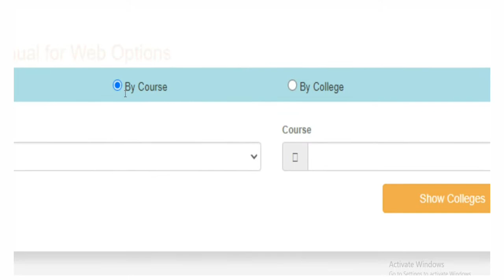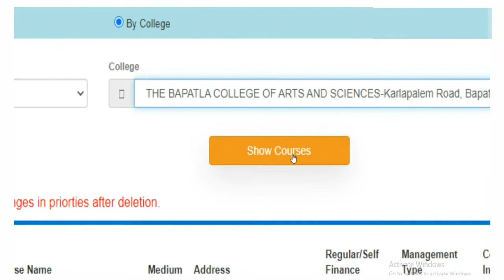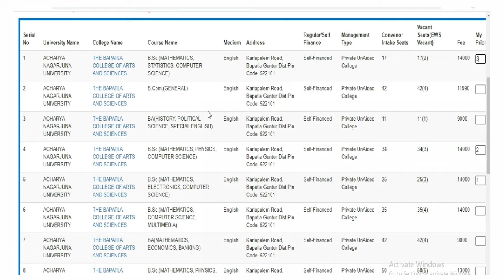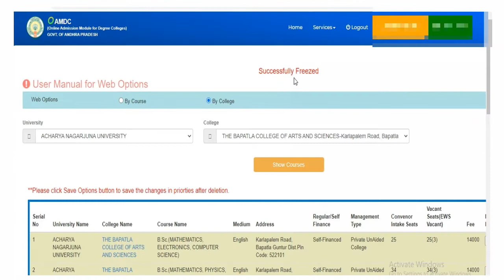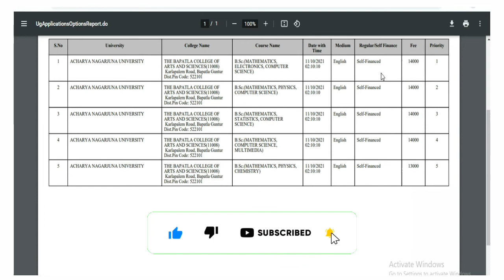OAMDC 2021 Web Options Selection Step by Step Process | AP Degree 2021 Web Options Selection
AP Degree Web Options 2021 Step by Step Process | OAMDC Web Options 2021 | How to give Web Options | AP Degree Online Admission 2021-22 new schedule | OAMDC 2021-22 | AP Degree Web Options 2021 Dates

Friends in this video I have told OAMDC 2021-22 | AP Degree Web Options 2021 Dates, I think that you will like this video Thank you so much...